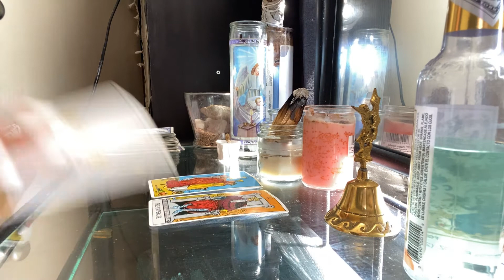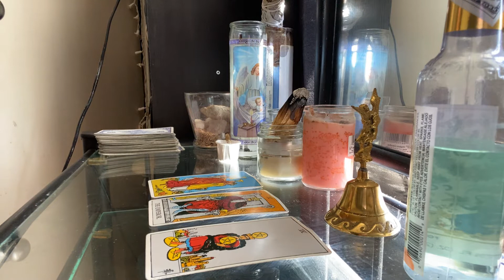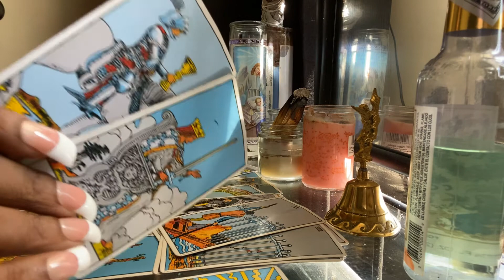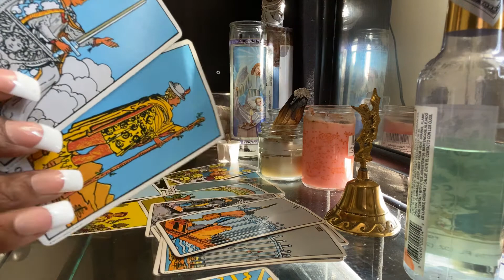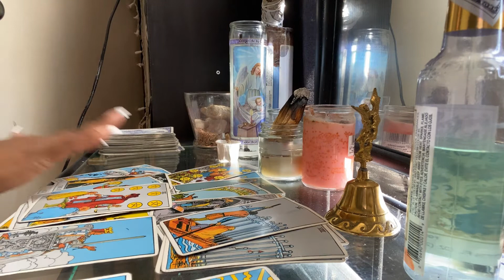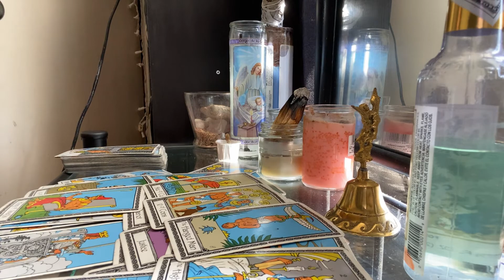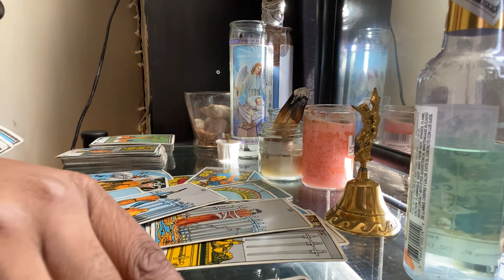SAGITTARIUS DAILY* I’m missing you| AUGUST 2020